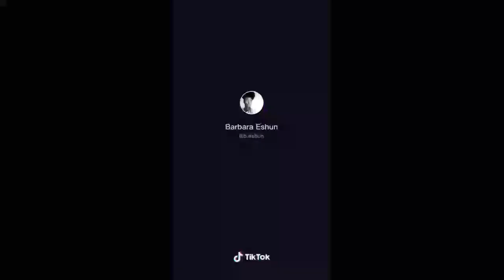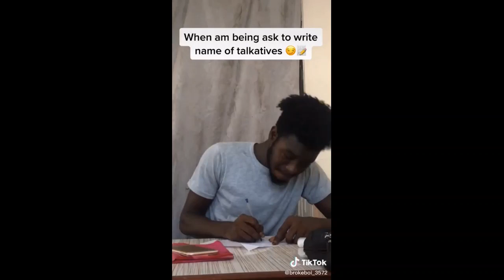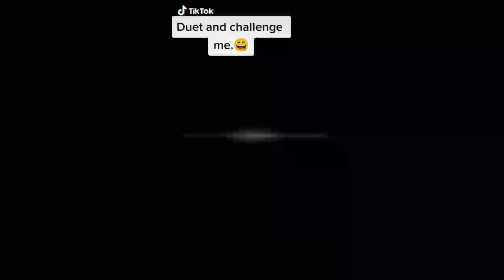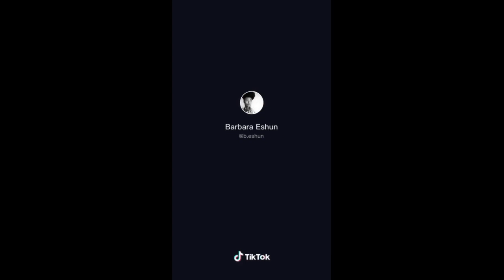Funny Ghanaian tiktok videos (try not to laugh tiktok video compilations - Ghana memes)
Check out this funny - try not to laugh Ghanaian tiktoks video compilation. This video is so hilarious with a number of funny Ghanaian tik toks put together in one compilation and its IMPOSSIBLE to not laugh. Like if you survived